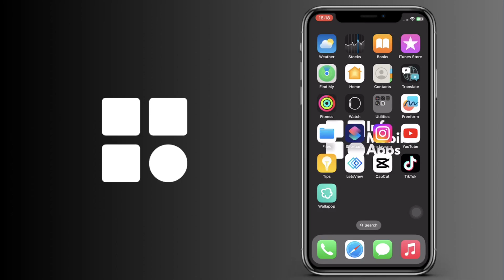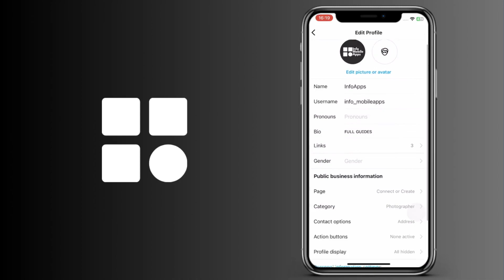Cómo agregar un enlace de TikTok a la biografía de Instagram